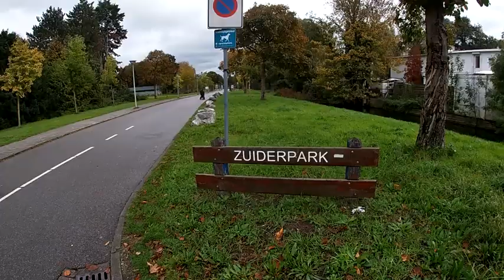2023 10 21 Zuiderpark Parkrun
Zuiderpark parkrun | 21/10/2023 | #101

A big thanks to all the volunteers
Chantal DOHMEN, Raymond DOHMEN, Sarah FAIRMAN, Hannah Mary GRAY, James GROVER, Christopher HARRIS, Joel MARSDEN, Nicole SENTIS, John STINCHCOMBE, Onno VAN DER LINDEN, Sue VAN DER LINDEN, Robert VAN LEEUWEN

Top 3 male and female finishers
18:06 Harry Kelly     22:01 Sophia Perkins
18:52 Bart Van Gent     22:18 Isabel Alford
19:07 Jonathan Phillips     22:49 Annebeth Wijtenburg